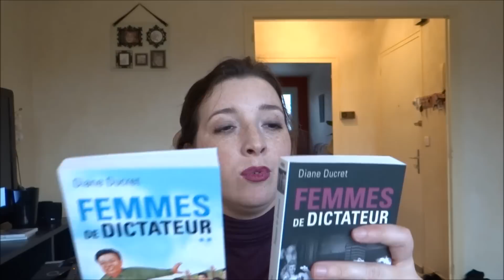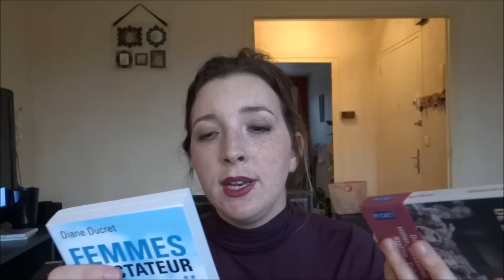mes cadeaux de noel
vidéo "mes favoris1"